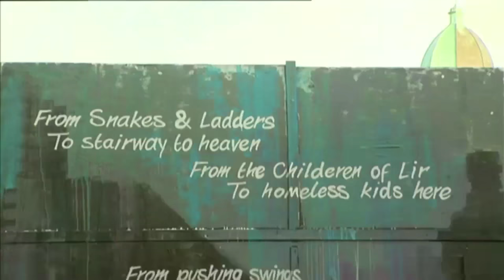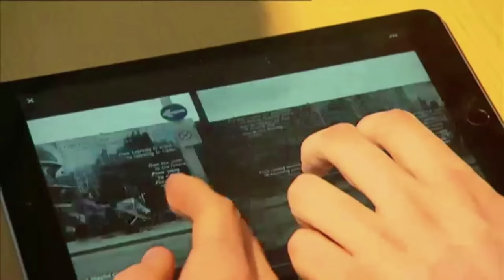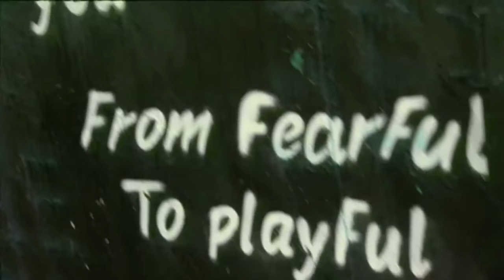A Playful City - RTÉ news2day ​- Stephen James Smith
PLEASE WATCH this report on A Playful City​ from RTÉ​'s news2day (20/12/2017) about a street art project I was involved in on Benburb Street, Dublin 1.

It was great to work alongside the hugely talented Shane Sutton Art​ & Cormac Dillion (Mack Sign)!

This projects aim was to highlight the 25th anniversary of Ireland's ratification of the UN Convention on the Rights of the Child.

With the kind support & permission of the Ombudsman for Children's Office​, Law Society of Ireland​, The Complex Dublin​, Dublin City Council​